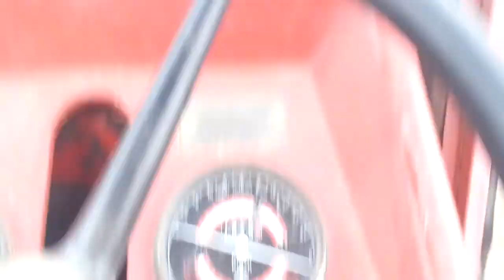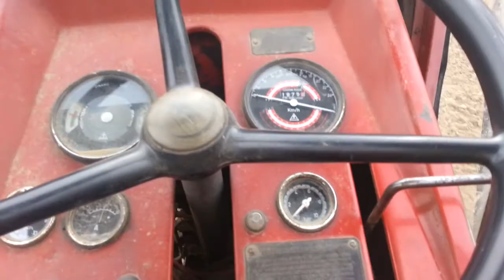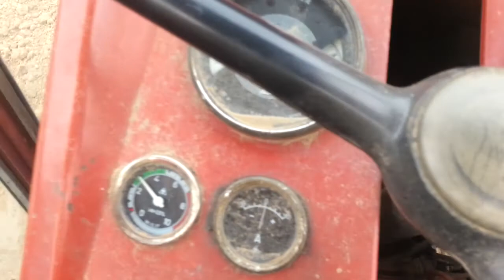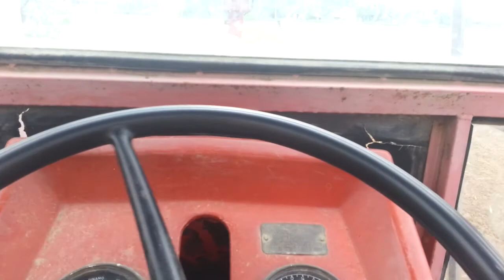IMT 560 - DRLJANJE 2015